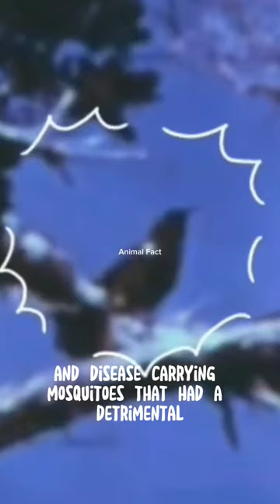The Last Song of the Kauai Bird